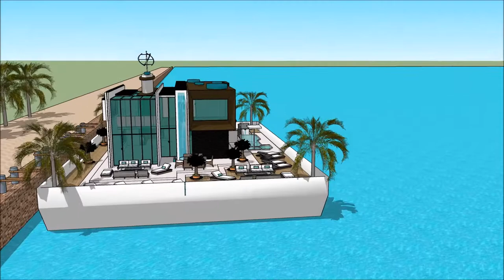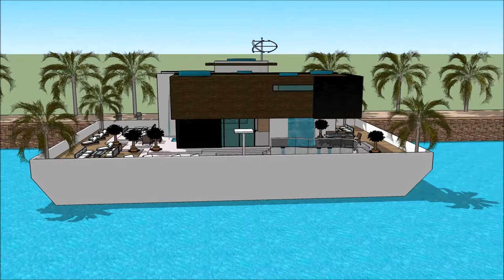Japan International Boat Show 2018 007 Yacht Houseboat Floating luxury mansion Superyachts and Mega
The houseboatzania launching an innovative high-end luxury yacht houseboat home design potentially as a display of exhibition of the Japan International Boat Show 2018 007 Yacht Houseboat Floating luxury mansion Superyachts and Mega .

The collection of the Houseboatzania concept of Japan International Boat Show 2018 007 Yacht Houseboat Floating luxury mansion Superyachts and Mega  consists of high luxury and architectural art pieces in minimalism combined with living on the waterfront of the harbour of

The houseboat yacht design has the basis to sustain living with high standards and contemporary structural design at Japan International Boat Show 2018 007 Yacht Houseboat Floating luxury mansion Superyachts and Mega  with numerous of prospects for excessive living and celebrating the desire of life worldwide: